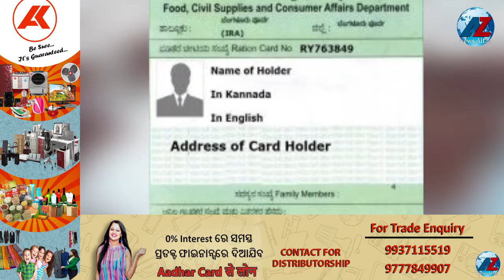ଦୁଇରୁ ଅଧିକ ସନ୍ତାନ ଥିଲେ ମିଳିବନି ସୁଭିଧା newsalfaz#